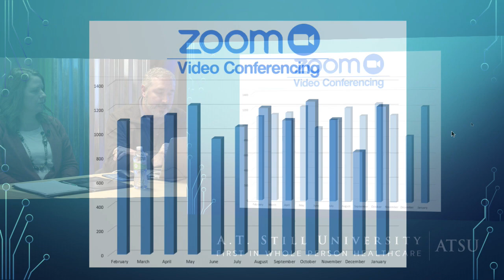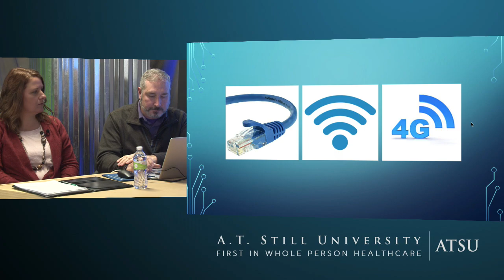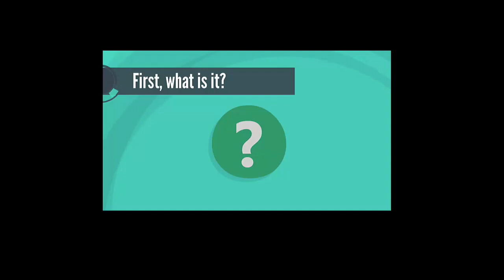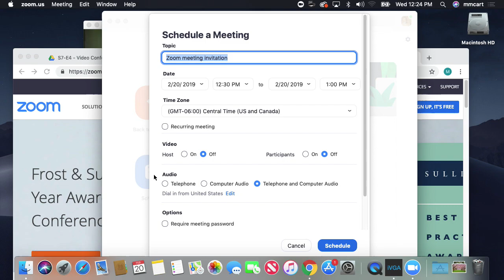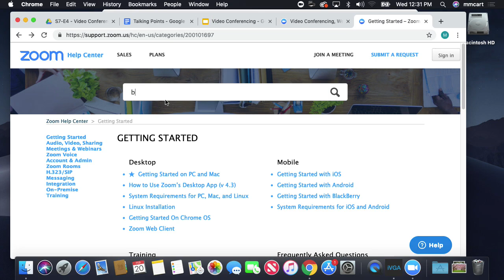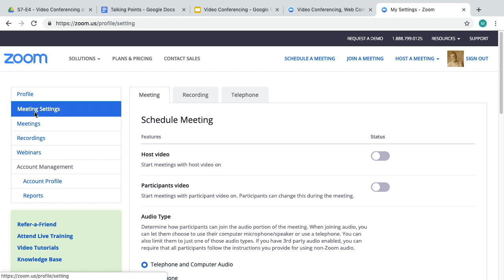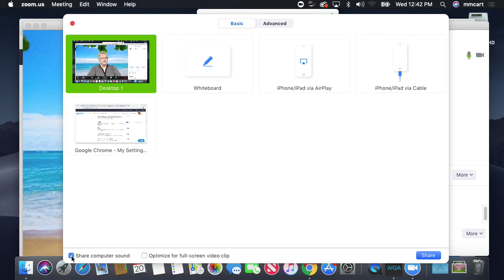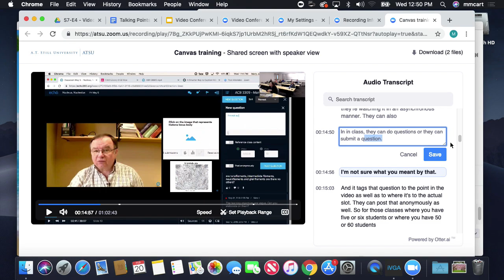Lunch & Learn S7:E4 Video Conferencing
We had a great L&L on February 20. Our host John Gardner discussed video conferencing at ATSU with Dean Maag and Tabitha Sawyer. They presented a lot of good Zoom tips during the session, so sit back and enjoy while you learn more about video conferencing at ATSU.